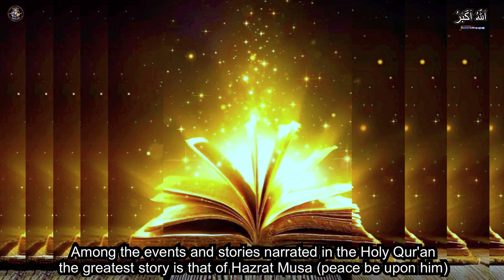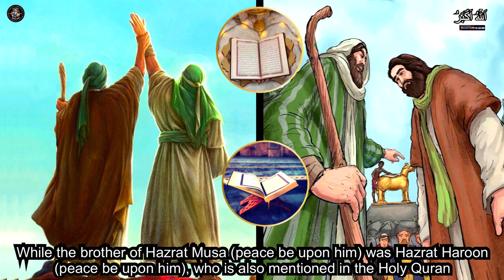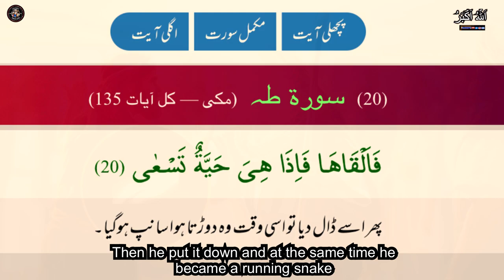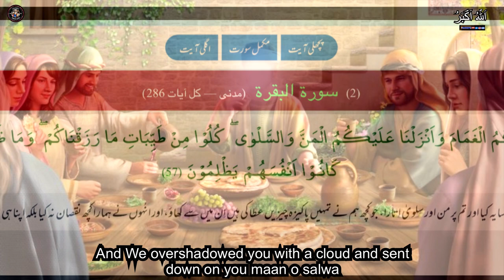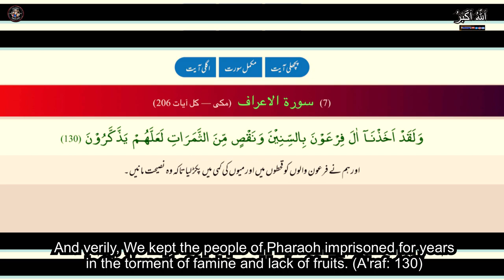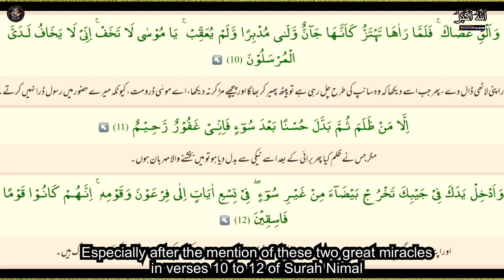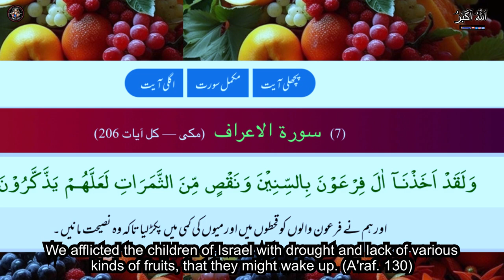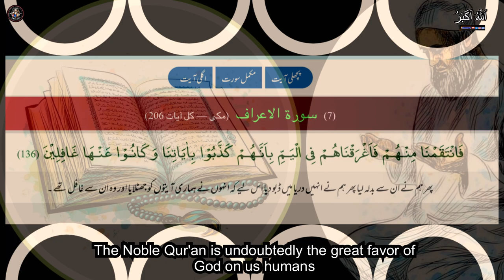9 Miracles of Moses which are Mentioned in Quran | moses Prophet Musa | HSQ with Amera Qazi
9 Miracles of Moses which are Mentioned in Quran | moses Prophet Musa | HSQ with Amera Qazi

In this video, we will describe the nine famous miracles of Hazrat Musa among the stories and events described in the Holy Quran. Hazrat Musa (peace be upon him) was the Messenger of Allah and among the many events described in the Holy Quran, the greatest story is related to Hazrat Musa (peace be upon him), which is described in different ways in the seventy-three chapters of the Holy Quran. The Holy Qur'an is undoubtedly the great favor of Allah on us humans and basically the purpose of mentioning these events in the Holy Qur'an is to convey the message of Allah to the living world and save human beings from the destruction of this world and the hereafter.

Amera Qazi
miracles of prophet moses
hazrat musa
miracles of prophets mentioned in quran

Chapters:-
0:00 Intro
0:30 Introduction of Bani Israel
0:59 Introduction of Pharos
1:09 Introduction of Moses Family and short Story
2:04 Miracle's of Moses in the Holy Quran
7:12 Conclusion

Pakistan First Satellite Mission | ICUBE Qamar | Big Success For Nation | Breaking News | HSQ with Amera Qazi👇

Why Pakistan Losing Space Race? SPARCO | Chandrayaan-3 India reached the Moon | HSQ with Amera Qazi 👇

Asalam o Aliykum , this is Amera Qazi and you are watching my YouTube channel named HSQ with Amera Qazi . This  channel is about History of different countries,cities, cultures, Religions, Quranic stories, Islamic history and much more. Apart from  these videos, there are also shorts of these topics and also i will give you shorts of Quranic verses with Urdu translation on this channel.